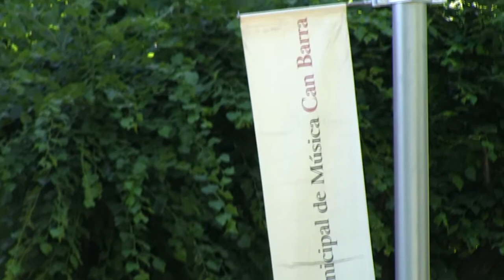Concert de fi de curs dels tallers musicals de Sant Quirze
Concert de l'AMPA de l'Escola de Música de Can Barra per acomiadar els tallers musicals que ha organitzat per substituir les classes habituals, interrompudes durant aquest curs